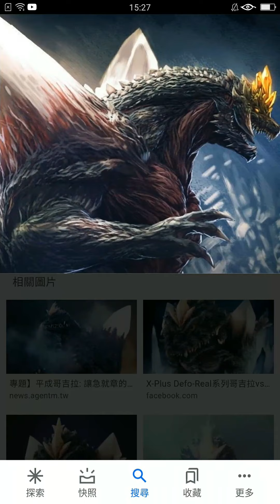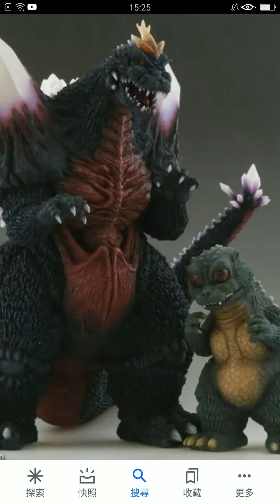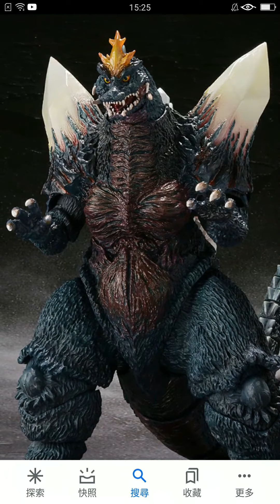來自外太空的宇宙怪獸，太空哥吉拉介紹，怪獸檔案#3